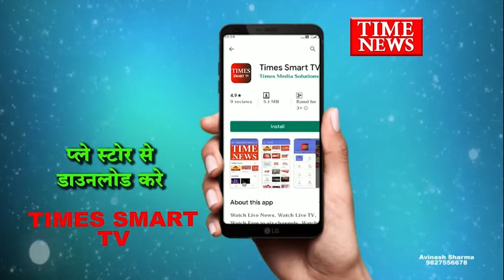दीपावली पर्व पर बिकने वाले मिट्टी के दियो पर कोरोना का भरी मात्रा में हुवा असर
दिवाली के मौके पर घर में मिट्टी के जलते दीये चार चांद लगाते हैं। लेकिन, इस बार दिवाली से पहले मिट्टी के दीयों के खरीदार नदारद हैं। सजावटी दीयों की खरीदारी को लेकर लोगों का रुझान ज्यादा है। बाजार में लाइट वाले तरह-तरह के दीयों की भरमार है। जिसके चलते मिट्टी के बर्तन बनाने वाले परिवार को आर्थिक परेशानियों का सामना करना पड़ रहा है वही एक और जहां कोरोना के चलते कमाई में कमी आ गई है वहीं दूसरी ओर त्योहारों पर भी इसका असर साफ नजर आ रहा है बात कर रहे हैं इंदौर के भागीरथपुरा क्षेत्र के कुम्हार गली की जहां मिट्टी के बर्तन बनाने वाले कुम्हारों ने अपनी पीड़ा हमारे न्यूज़ चैनल रिपोर्टर को बताइए।